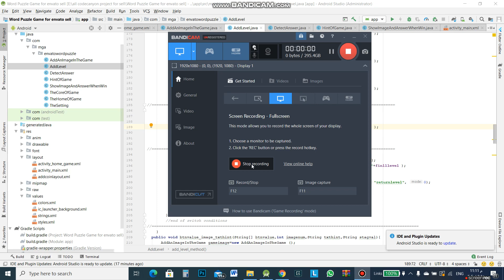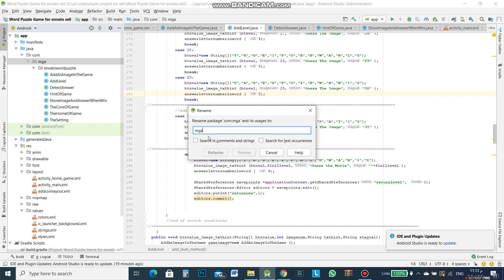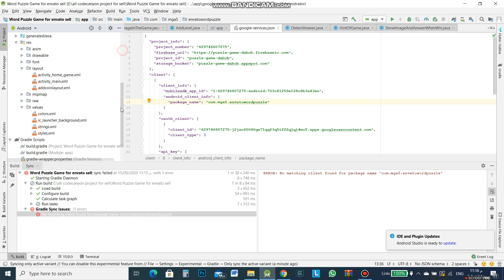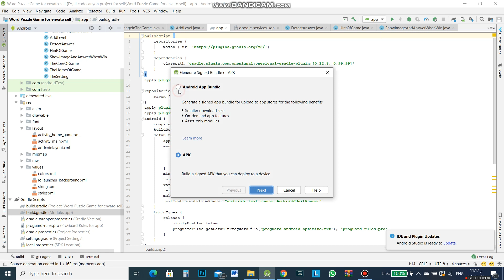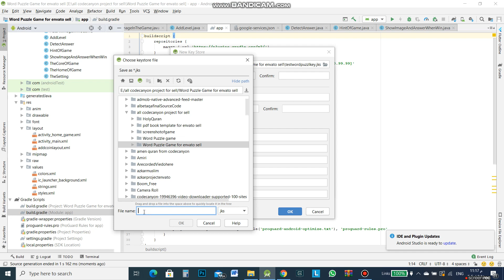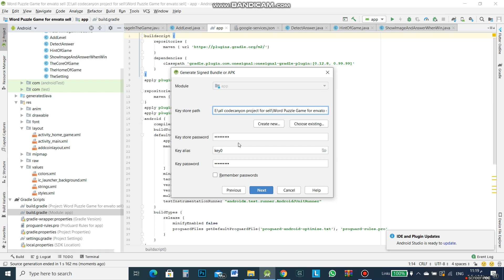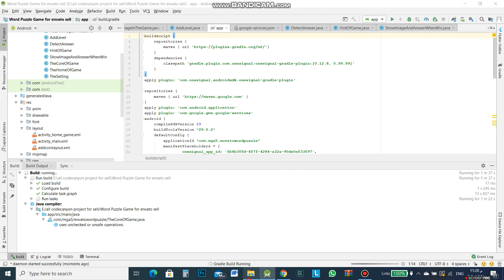change package name and extract apk